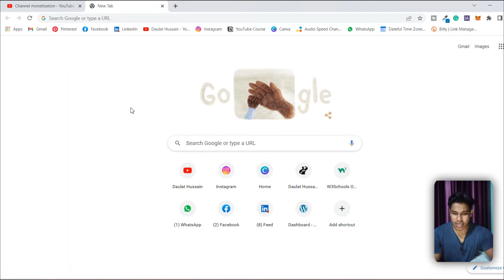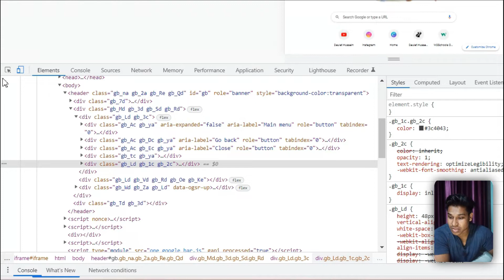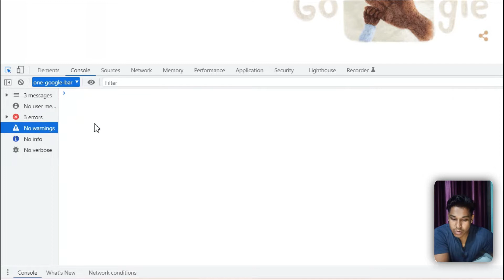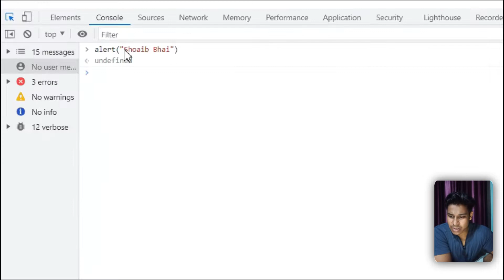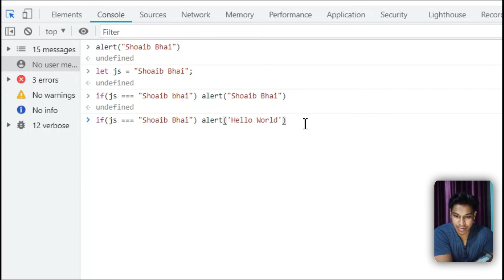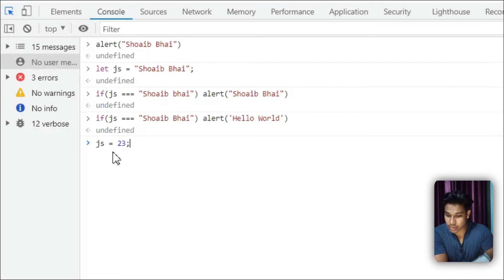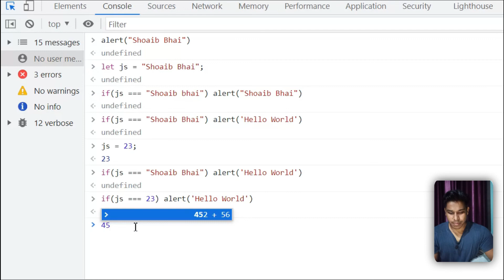Learn How to Write JavaScript Code In-Browser Search Console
Find out everything about writing javaScript code in the browser.

In this video, you will know everything about writing javaScript code in the browser

Workout Video: